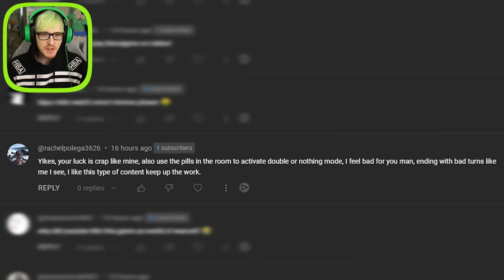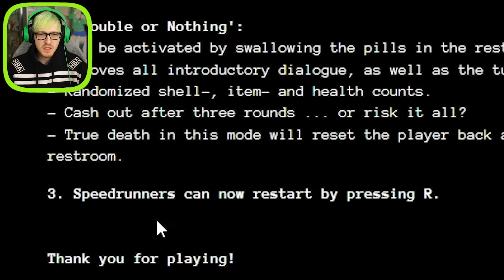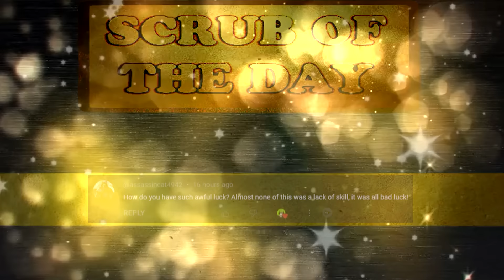buckshot roulette's new update is stressful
double it or give it to the next person? You decide... buckshot roulette is back with a new update